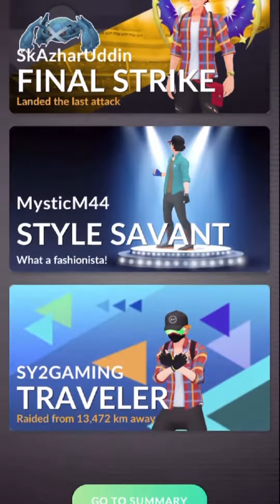First Catching this Shiny legandary in Pokemon go | Shiny Tapu Lele | Live Stream Clip